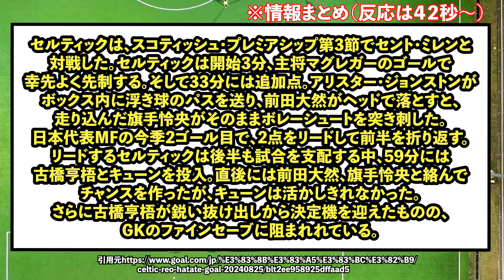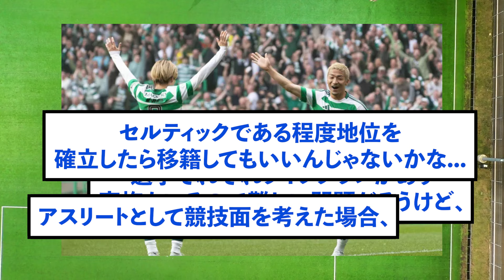【大歓喜】セルティック前田大然さんと旗手怜央さん、最強コンビとんでもない活躍をしてしまうww